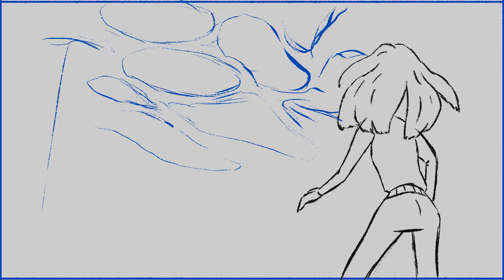shot 16 001